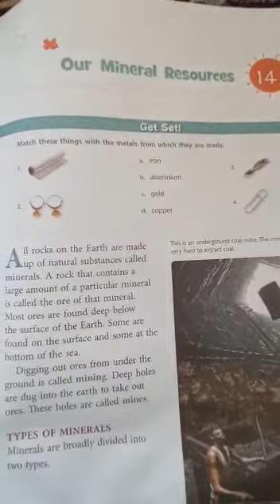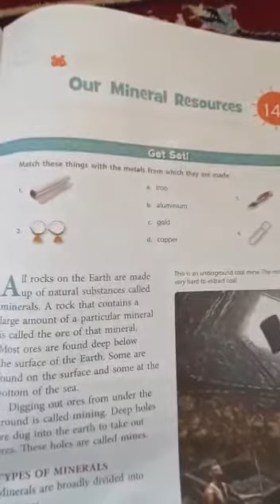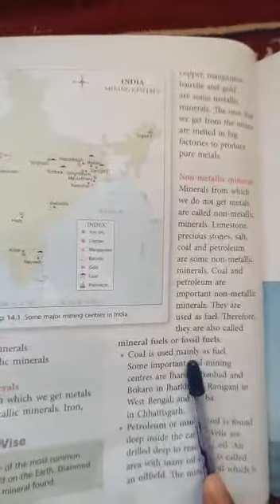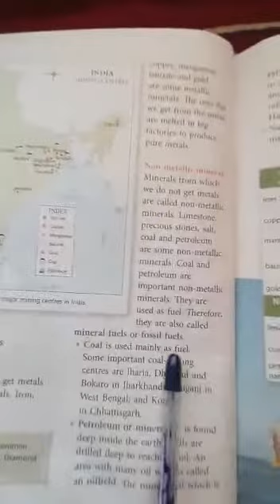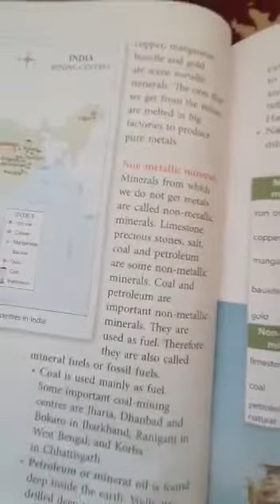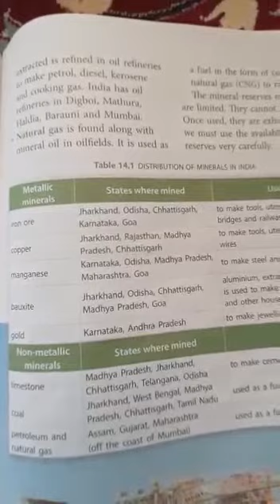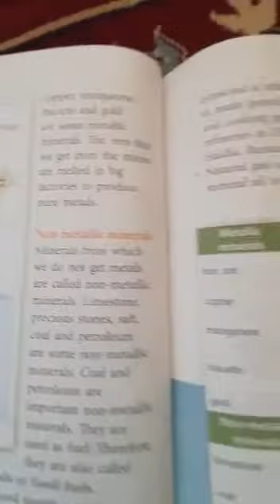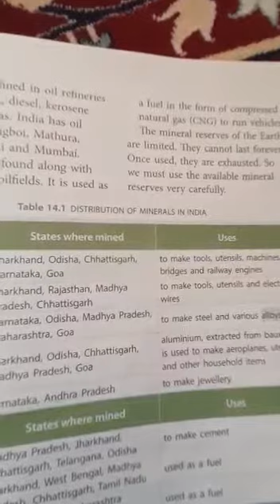Class-lV SST Chapter- 14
Our Mineral Resources  (part-1)